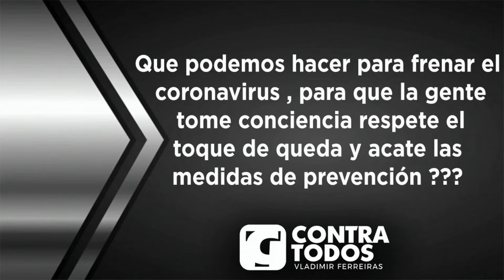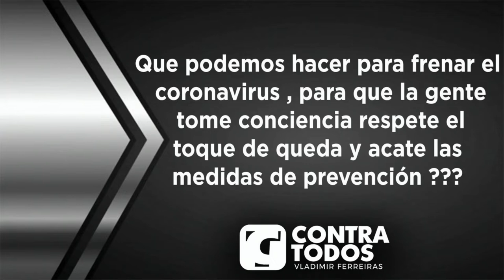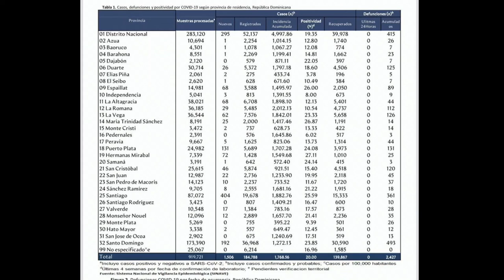Provincia Hermanas Mirabal vive difícil momento por el Covid-19 lo cuenta Vladimir Ferreiras